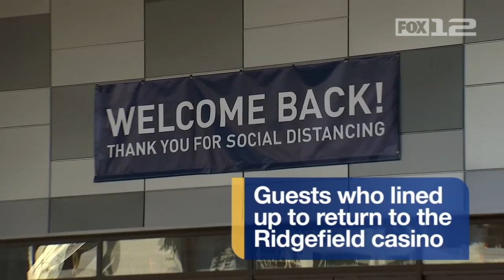Ridgefield casino reopens with new safety protocols